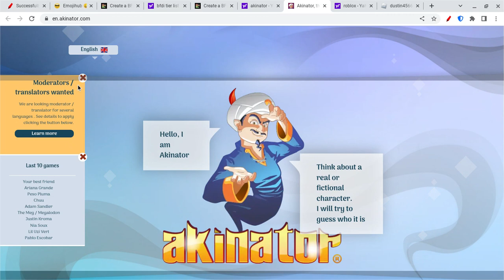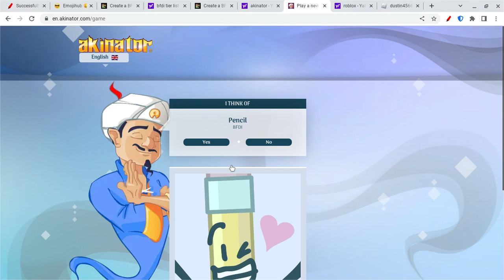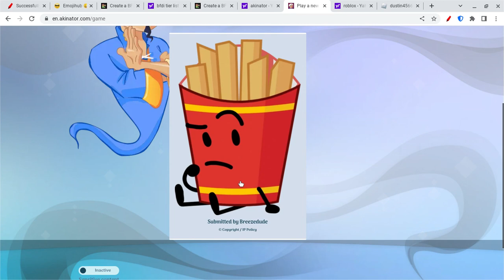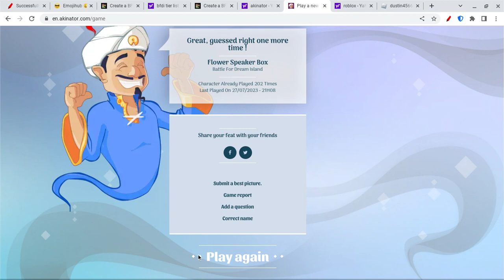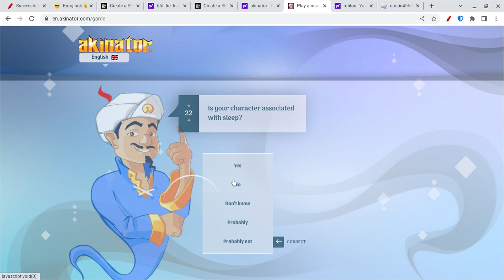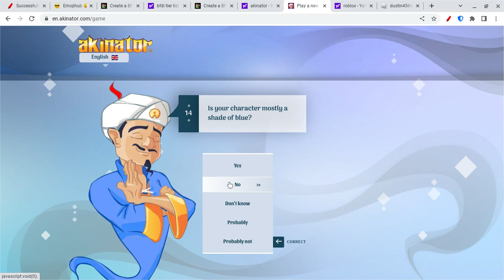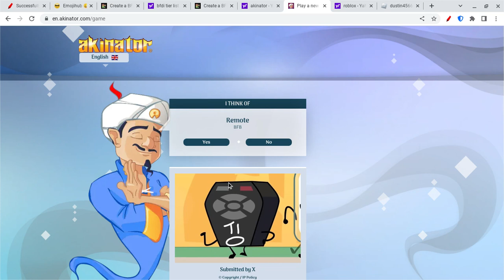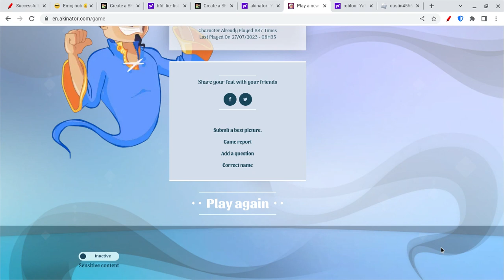(long video AH) making the STUPID AKINATOR guess EVERY bfdi character (EVEN THE CHEESE ORB!)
AKINATOR IS SO STUPID! LIKE WTF IS OBSESSED WITH BREASTS AYO